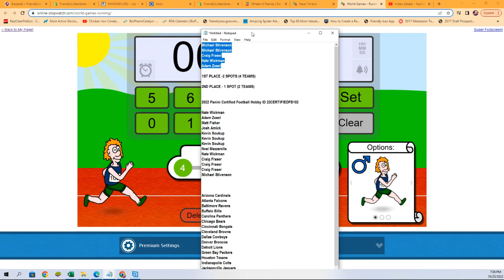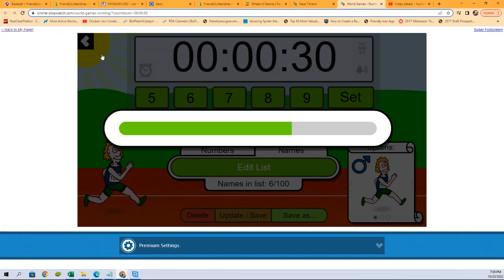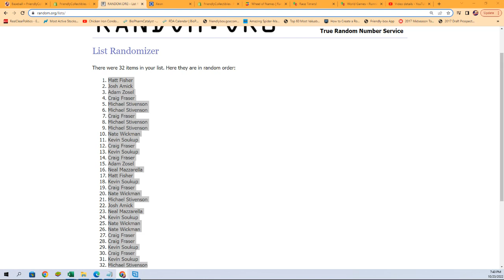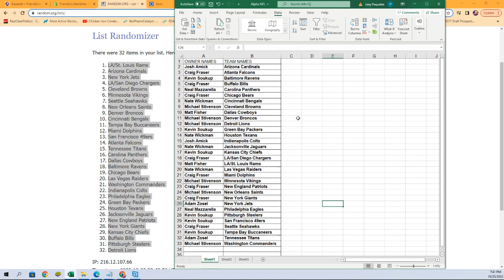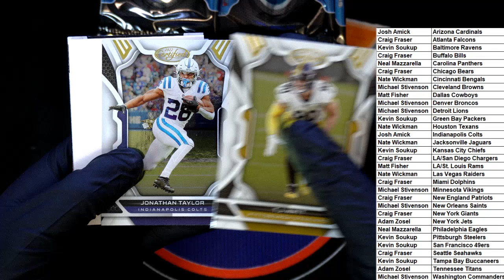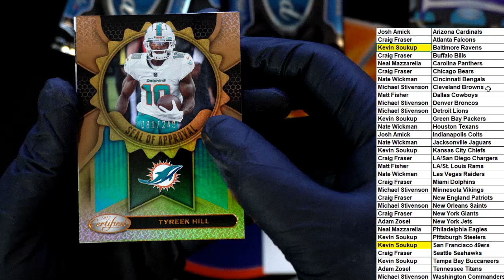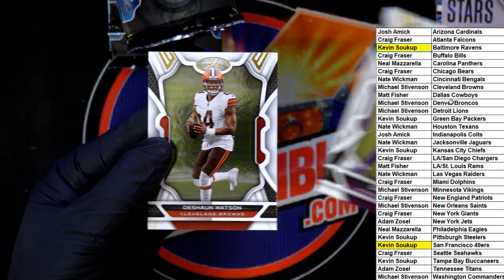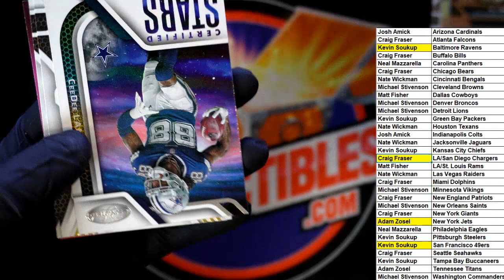2022 Panini Certified Football Hobby ID 22CERTIFIEDFB102